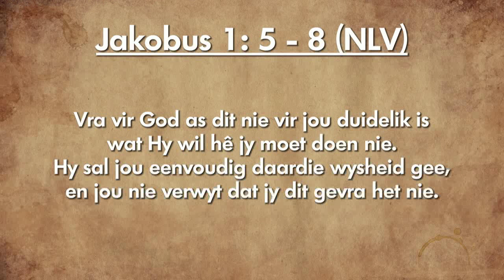Oordenking 14 Februarie 2019